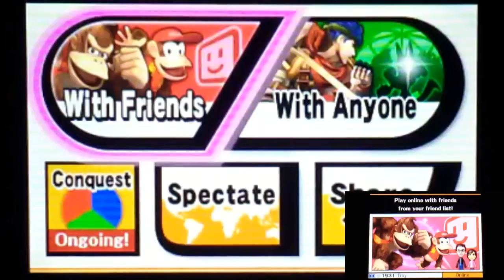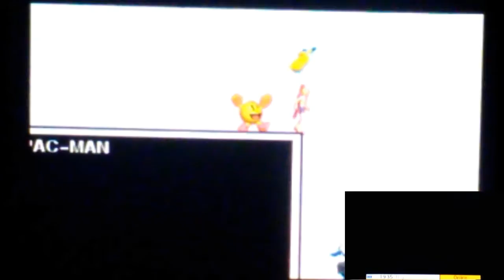Super Smash Bros 3DS Online for Glory 4 Player Team Battle With PAC-MAN